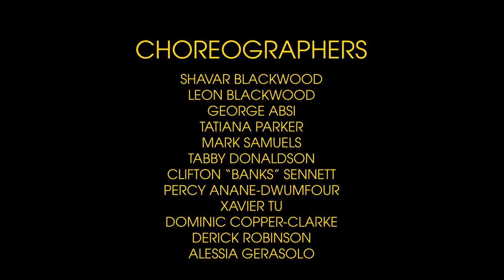CAVIAR - A SONY A7IV DANCE VIDEO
Shavar Blackwood presents Caviar! After being away from performing for the past few years, we are looking to revitalize the dance community with a show to top all shows! Filled with Torontos best Choreographers & Dancers, Caviar is here to curve that appetite!